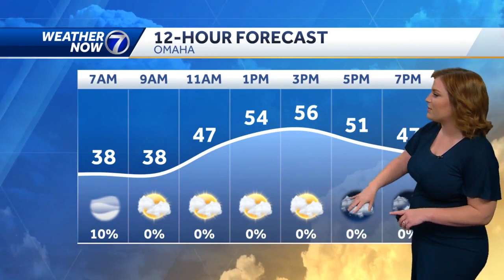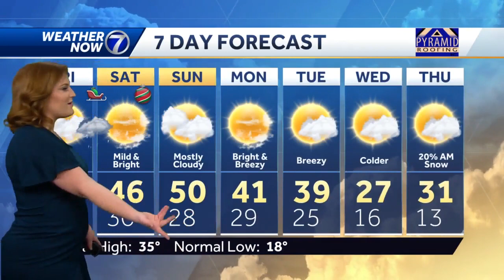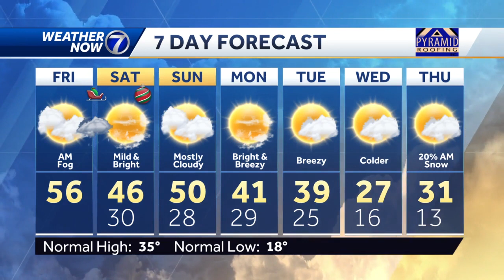Foggy Christmas Eve morning